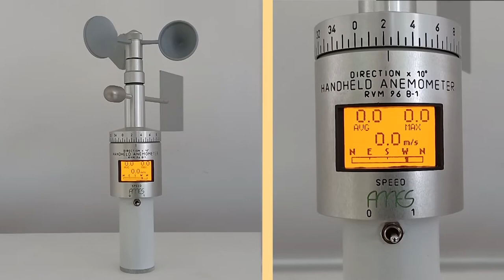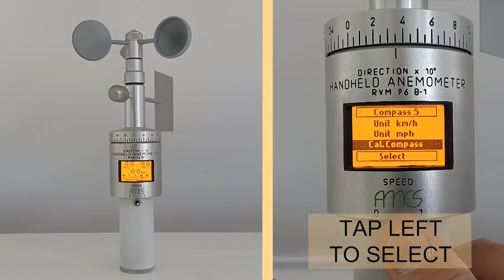RVM96B Handheld anemometer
Handheld anemometer use